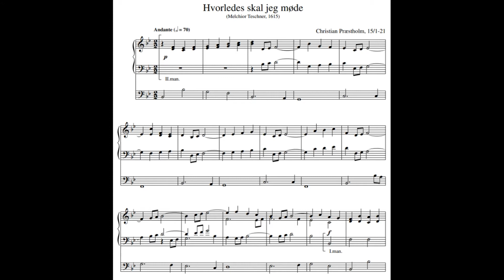Christian Præstholm: Hvorledes skal jeg møde